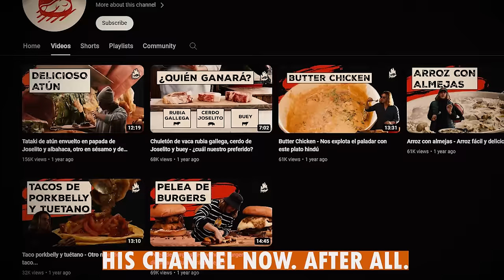The Hearbreaking Case Of Daniel Sancho! | True Crime Documentary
A terrible true crime story about a guy who invited his boyfriend on vacation to Thailand, and the next day 14 of his body parts were found scattered all over the island!